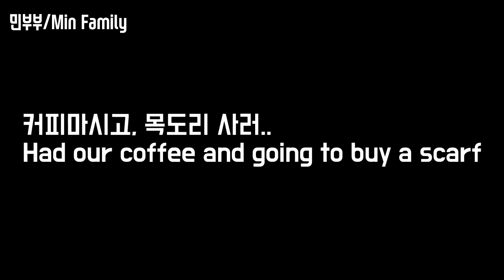[국제커플,AMWF]8개월만에 듣는 와이프의 진심 / She told the truth / 국제부부, International couple, 브이로그, 외국인 반응, 국제결혼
안녕하세요, 민부부 입니다.

와이프는 8개월동안 무엇을 느꼈을까요.
화장을 하나도 못해서 와이프가 이해부탁한다고 합니다.